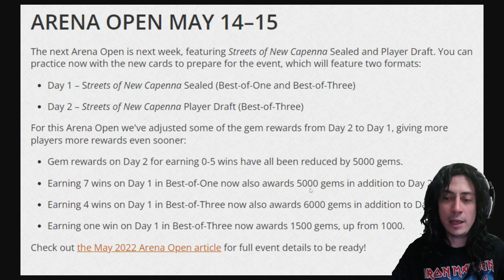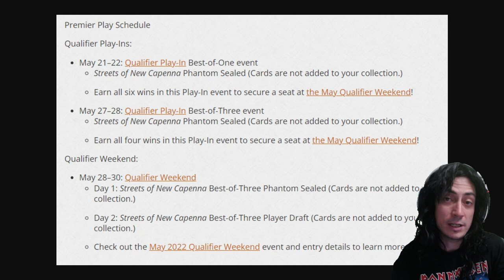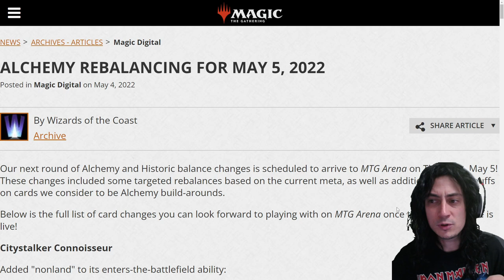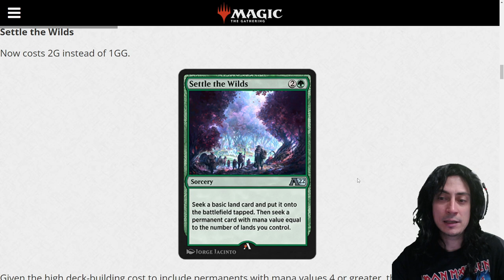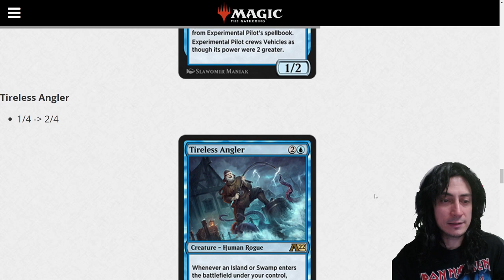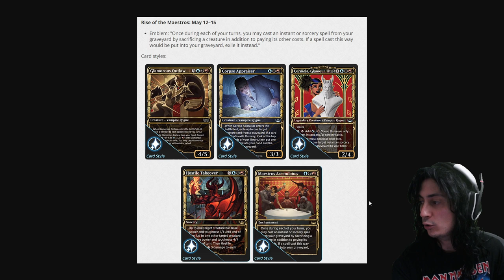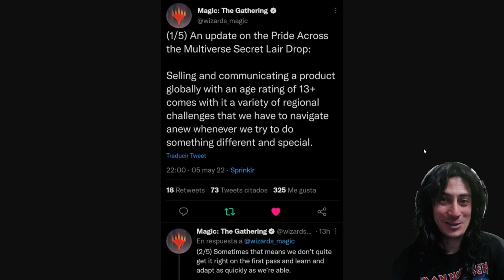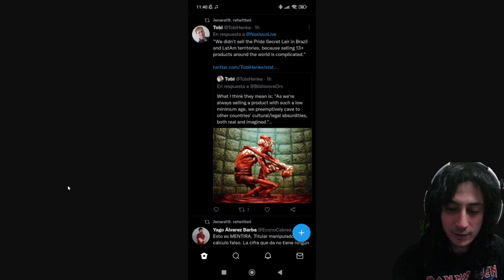Noticias semanales: GRAN POLÉMICA y ¡música para Magic!